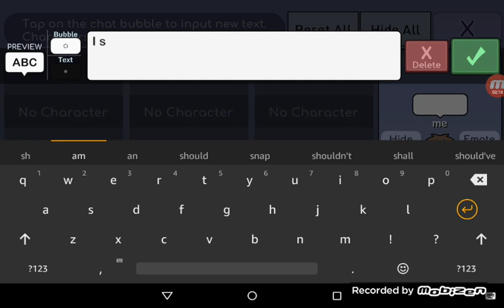Mfnaftale #5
Sorry I messed up I was in a hurry but part 6 will be better I promise